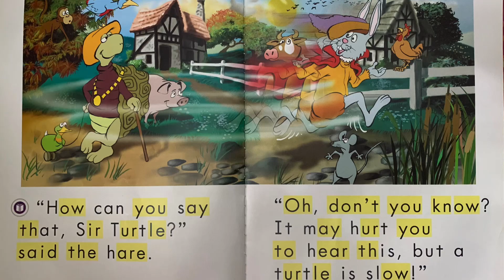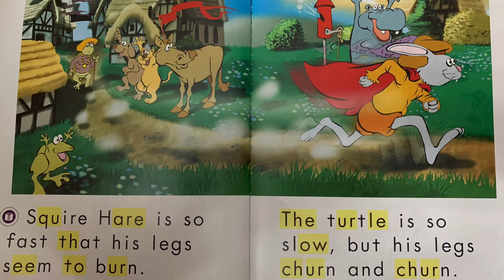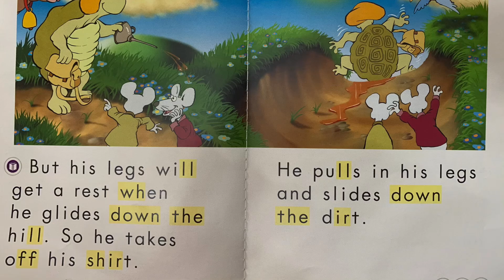Bedtime story | Squire Hare and Sir Turtle | by Suzanne Barchers